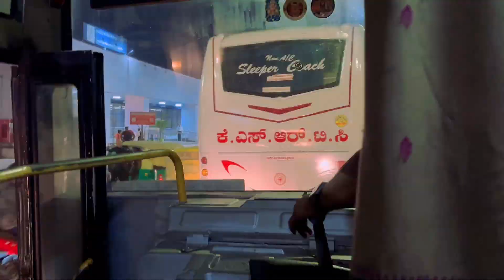Mysuru To Bengaluru KSRTC bus Journey with my daughter